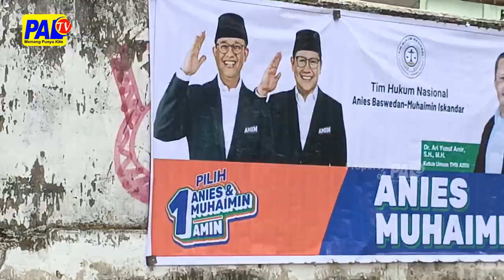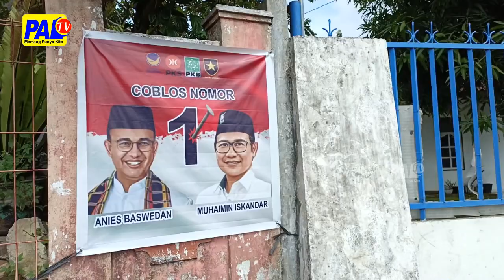PANTAU DEBAT PERTAMA CAPRES, KALANGAN MILENIAL TENTUKAN PILIHAN